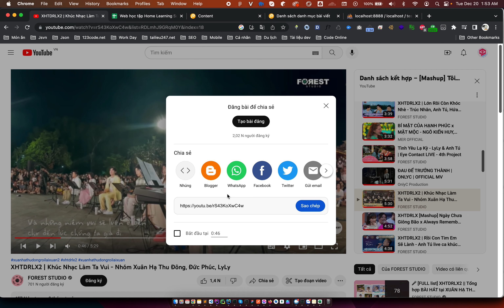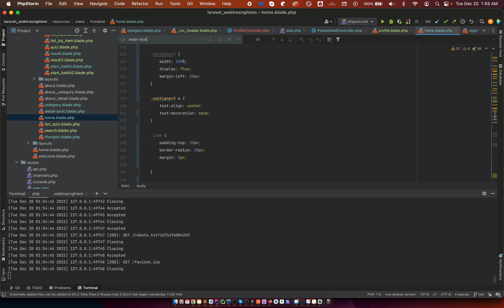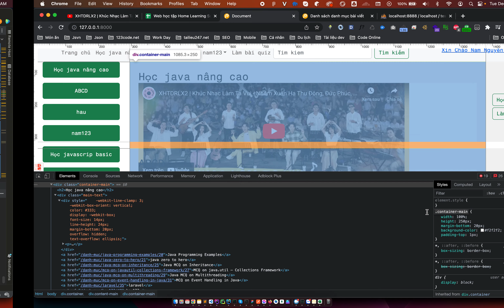Support - Cách chèn video vào nội dung - 123code.net - Đồ án